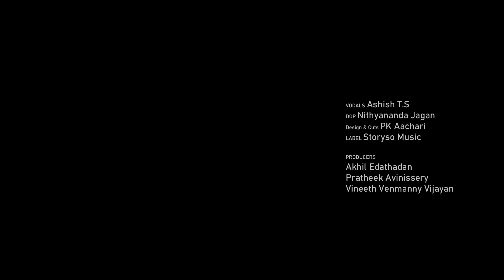Aaradhike - Mood Records | Ashish TS | Storyso Music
Aaradhike -  Mood Records
Hope you guys love this.

Mood Records
Vocals Ashish TS
DOP Nithyananda Jagan
Design & Cuts PK Aachari

Label Storyso Music

Producers

Akhil Edathadan

Pratheek Avinissery
Vineeth Venmanny Vijayan

Original Song
Composer :  Vishnu Vijay
Singer :  Sooraj Santhosh & Madhuvanthi Narayan
Lyrics :   Vinayak Sasikumar
Album :  AMBILI
Label : E4 Entertainment

Storyso Music is a YouTube platform dedicated to promoting independent Musicians, We believe that every good music should be reached out to its potential audience & We will surely help you out in that.